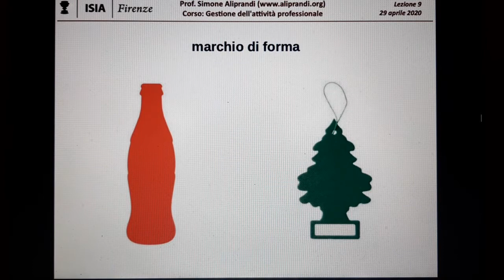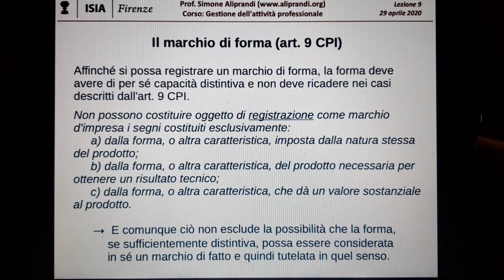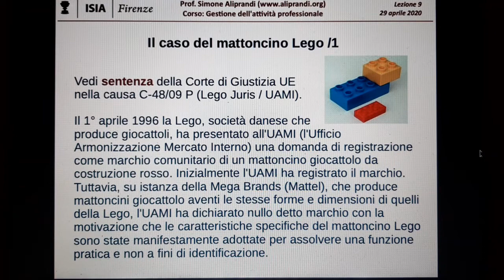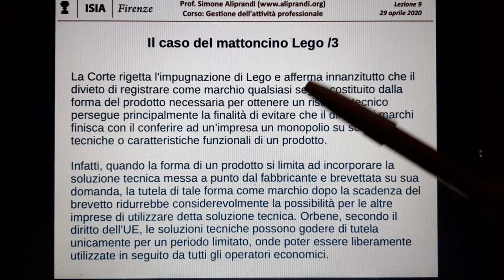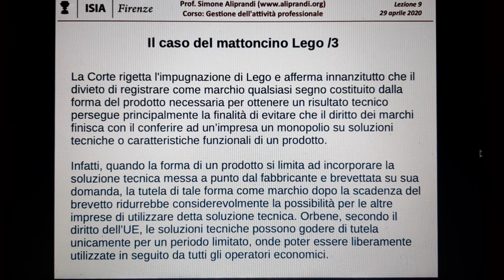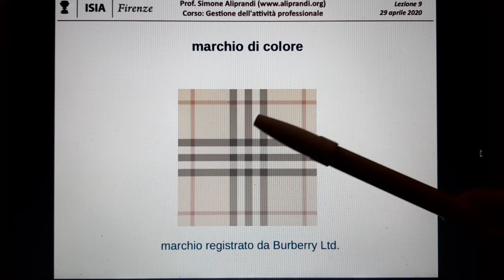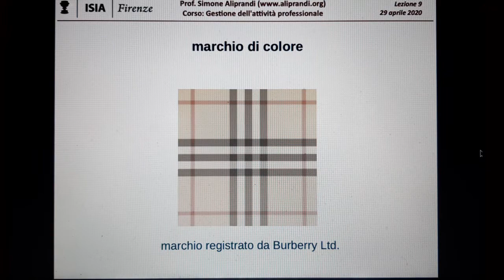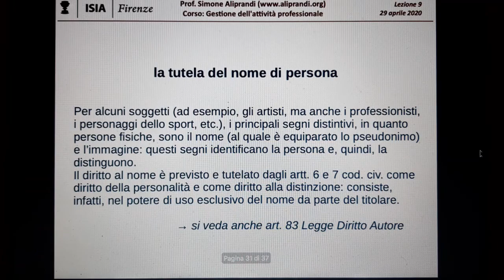Particolari tipologie di marchi: marchio di forma, marchio di colore, marchio sonoro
Parte 5/6 della videolezione "I marchi e gli altri segni distintivi" tenuta il 29 aprile 2020 per il corso di Gestione dell'attività professionale presso l'ISIA di Firenze.